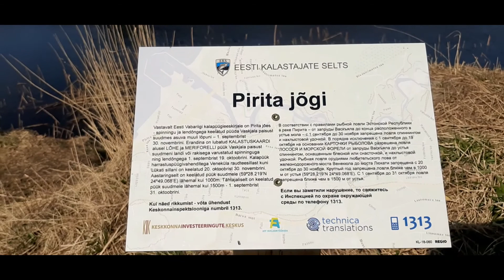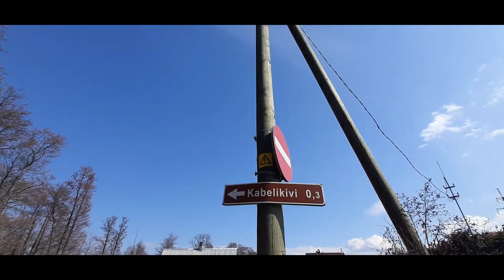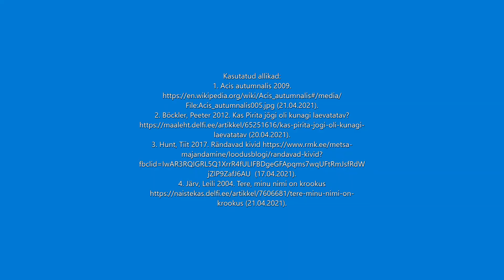Lastetund veebis: Kevad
Pirita raamatukoguhoidja Diana viib teid lühikesele kevadretkele Pirita jõe ja ühe müstilise hiidrahnu juurde. Retke käigus tutvume ka pisut kevadlilledega.